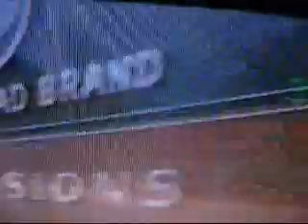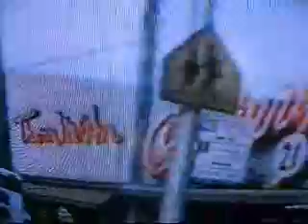Bay Ridge Christmas Time 1985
Bay Ridge Christmas Time 1985: Tiffany's ,Best Farms,Morris Discounts,Crosslands Bank,The Silver Rail, new york style,mr. tangs,Chicken Ranch,Thom Mcan,gold style, plymouth shops,